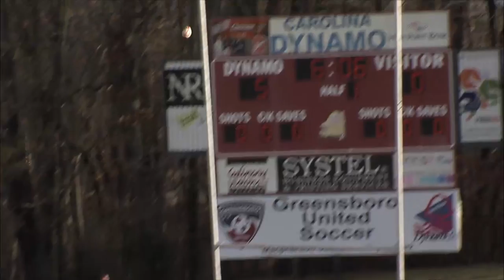2013 USA Rugby College 7s National Championship: Navy v. Colorado State